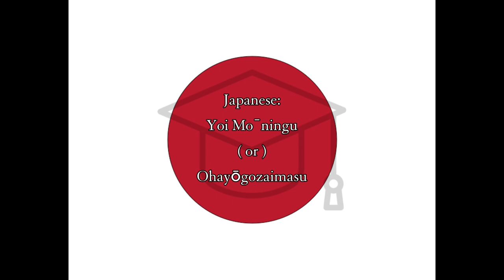Mōningu - Japanese for Morning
Word for Today translation for fun and easy learning and education, Japanese, Japan, Morning